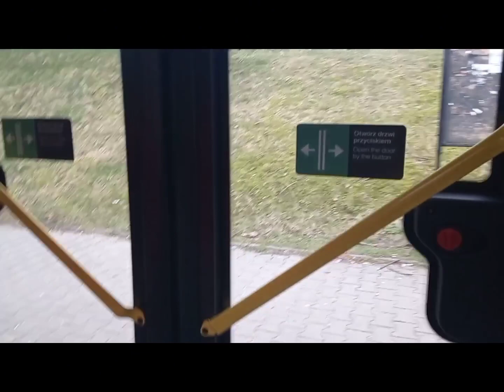Linia 10 k. Ochojec Szpital ( Metrobusem przez Dzielnicę) S5 #0413